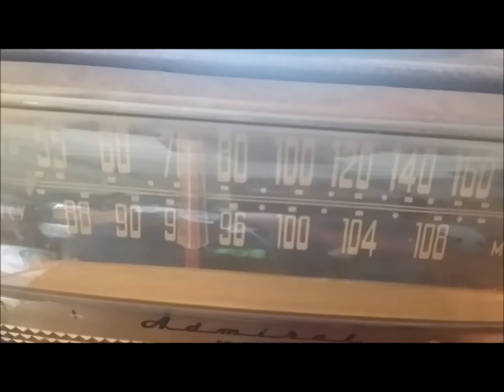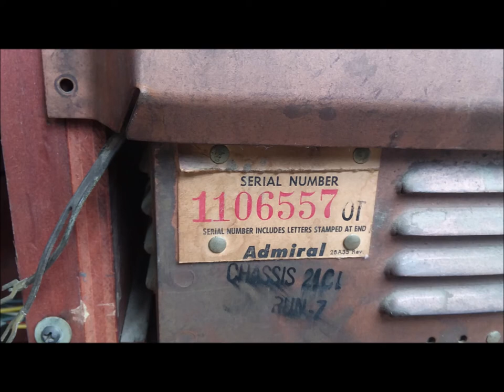Admiral TV / AM/FM Radio and Record player 1951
AM/FM radio and speaker do work great. Record player works manually not automatically. I have no idea with TV.